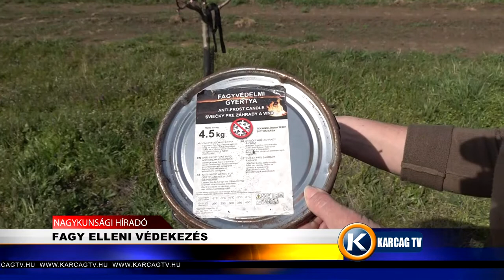FAGY ELLENI VÉDEKEZÉS